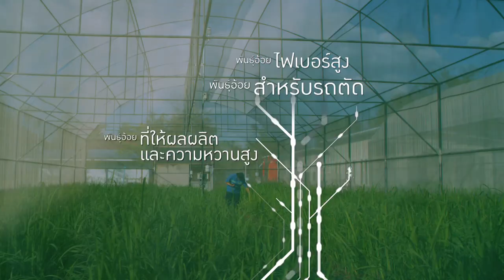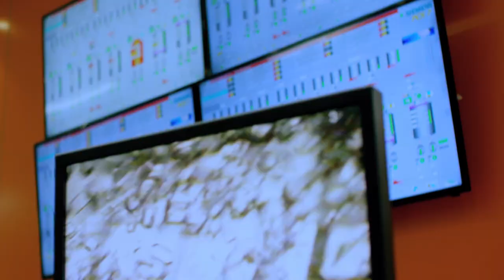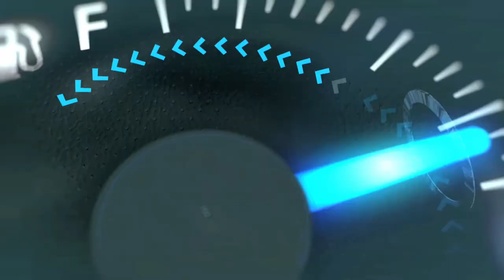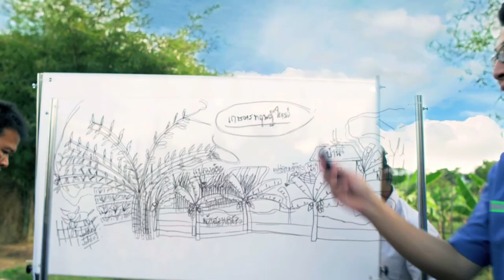มิตรผล สร้างคุณค่าสร้างอนาคต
กลุ่มมิตรผลมุ่งมั่นดำเนินธุรกิจด้วยความรับผิดชอบต่อสังคมและสิ่งแวดล้อม เพื่อร่วมสร้างเศรษฐกิจและชุมชนที่เข้มแข็งเสมอมา ควบคู่ไปกับการยึดมั่น ตามแนวทางเศรษฐกิจหมุนเวียนที่ให้ความสำคัญกับการใช้ทรัพยากรอย่างคุ้มค่าและหมุนเวียนกลับมาใช้ใหม่ด้วยการใช้นวัตกรรมและเทคโนโลยี เพื่อให้การใช้ทรัพยากรเกิดประสิทธิภาพสูงสุด สร้างสมดุลให้สิ่งแวดล้อม

เพราะเราเชื่อมั่นว่า การพัฒนาที่มุ่งรักษาสมดุลระหว่างเศรษฐกิจ สังคมและสิ่งแวดล้อม เป็นแนวทางที่ทำให้เราเติบโตไปอย่างมั่นคงและยั่งยืน